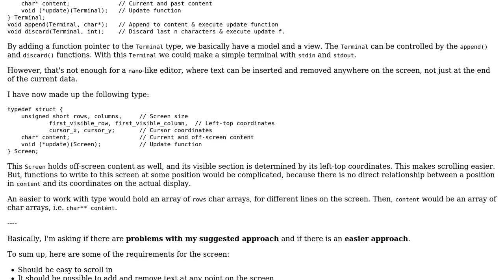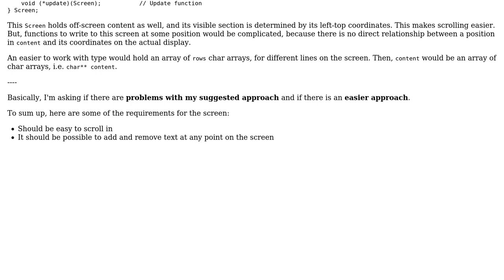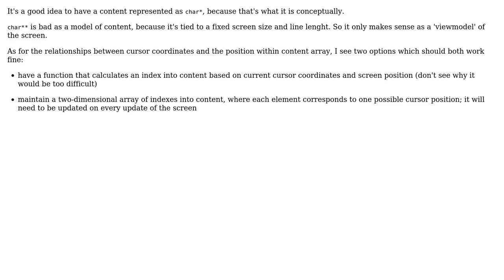Software Engineering: How to abstract from a display? (2 Solutions!!)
Software Engineering: How to abstract from a display?